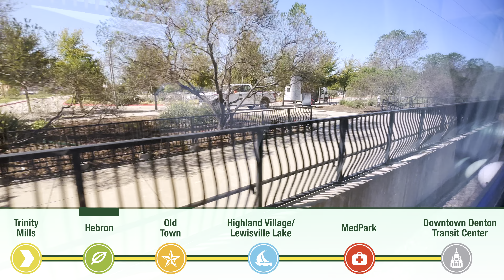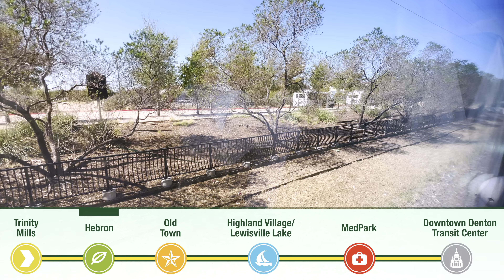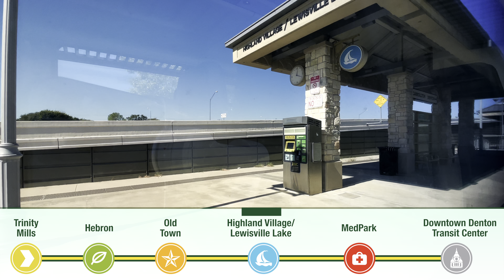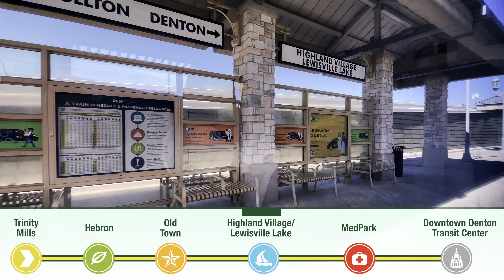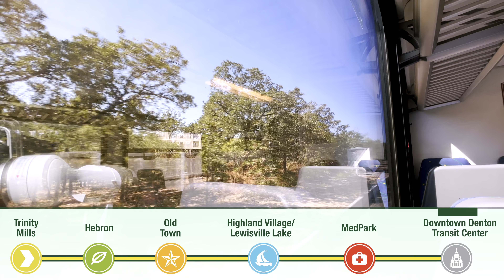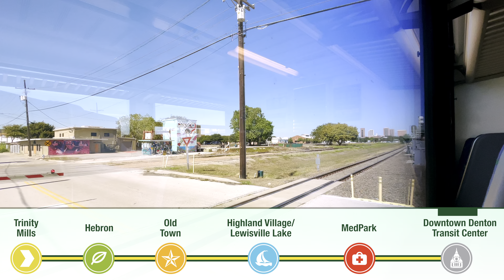Riding DCTA A-train, Trinity Mills to Downtown Denton, 4K Train Ride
Riding Denton County Transportation Authority (DCTA) A-train Commuter Rail (train model: Stadler GTW) from Trinity Mills Station (northwest of Downtown Dallas) to Downton Denton. DCTA is a transit agency that serves Denton County area (located north of Dallas/Fort Worth).

During the weekdays, the A-train departs every 30 minutes and on Saturdays, every hour.
For more information about DCTA A-train schedules and fares, please visit their webpage

TIME-POINTS ⏰:
00:00 Akard Station (Downtown Dallas)
00:20 DART Rail Green Line
00:47 Trinity Railway Express Bypass
00:52 Green Line heading to Trinity Mills
01:08 Trinity Mills Station
01:53 DCTA A-Train
02:18 Stadler GTW Train Tour
03:00 Departed
03:55 About Fares
04:08 About Stadler Trains
06:00 About Denton County
07:00 Bushes
07:23 Hebron Station
09:20 Next Station - Old Town
12:30 DCTA A-Train Rail Facility
13:10 Next Station - Old Town
14:25 Old Town Station
14:40 Next Station - Highland Village/Lewisville Lake
17:40 Highland Village/Lewisville Lake Station
18:40 Next Station - MedPark
21:00 Lake Lewisville & IH-35E
22:00 Next Station - MedPark
27:00 MedPark Station
27:25 Next Station - Downtown Denton
32:05 Downtown Denton

CAPITAL METRO AT AUSTIN TEXAS 🚂:
Capital MetroRail Red Line in Austin Texas uses the Stadler GTW trains. You can watch the ride videos of Capital MetroRail Red Line:

EXPAND A-TRAIN IDEA 💡:
It would be convenient if the DCTA A-train connects to DFW Airport Terminal B. Sharing tracks with Trinity METRO TEXRail and DART Rail Silver Line. Faculty/Students/Staff at UNT and TWU could use the train to DFW Airport.